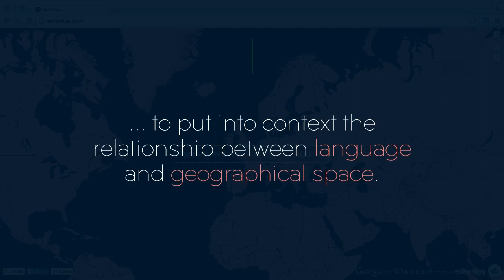Word Map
- This experiment brings together the power of Google Translate and the collective knowledge of Wikipedia to put into context the relationship between language and geographical space.